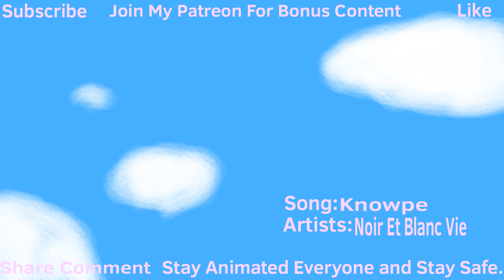Color Me Geeky- Ep 19 (Part 3) : The Plan, Moving Forward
Blush comes back with a messenge.

Get up to date news on my upcoming Animated Series The 80s Detective, The Wobbly Sword and more. Read my Animation Blog on opinion pieces, reviews and my day to day life as a 2D Frame by Frame Digital Animator. If you are an Animator, you may find something to like here. Stay Animated Everyone and stay safe.

To support me and join the Animation hub, for at least $1 Dollar a Month Get Bronze, Silver, Gold Shout Outs get exclusive Early Episodes Wallpapers, Behind the Scenes Animation and Art of "Color Me Geeky" and "The 80s Detective" and exclusive Fan Animations only on my Patreon. Your also make my Animations better and I can spend more time on my Animations. Stay Animated Everyone.

All Animated Using Flipaclip

Rated: E  for Everyone (Cartoon For all ages)  Genre: Action/Adventure
App Used To Animate: Flipaclip
All Animation made by: ANDIAnimations27 (One person)

Synopsis:
A story about a girl name Geeky, with her friends, Roundman (a Glitch), Beth and many other Players beating the Video Game Roundman. They must fight Bosses, The Creator, Glitches and so much more. This series is a celebration of the Medium, Animation. Welcome to the Animated Universe of Color Me Geeky.

Stay Animated Everyone!